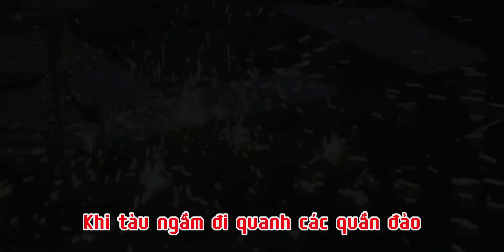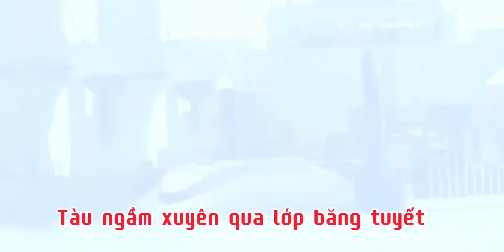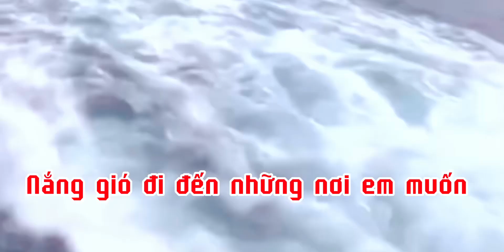TÀU NGẦM XUYÊN ĐẠI DƯƠNG | sáng tác : NGUYỄN DUY HÙNG | Ca sĩ: SA HUỲNH | 2024🚈🚇